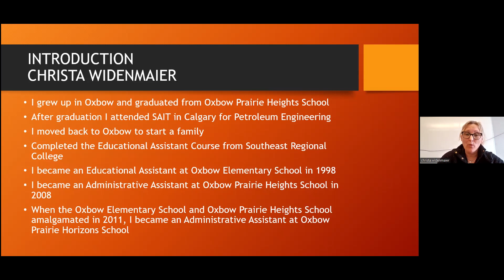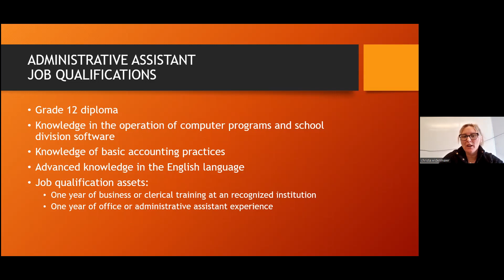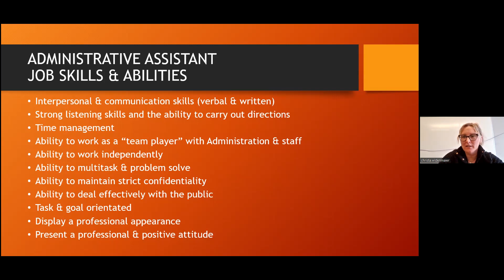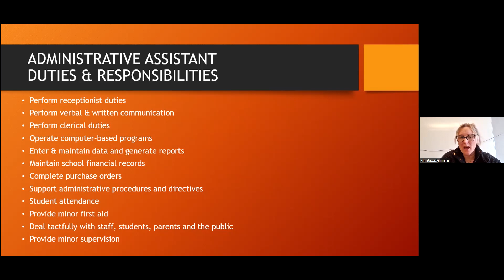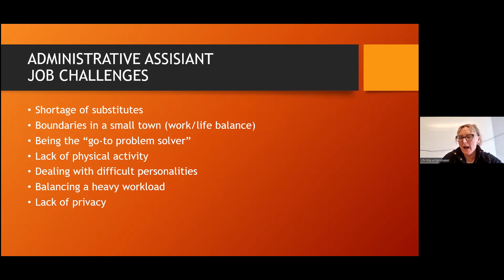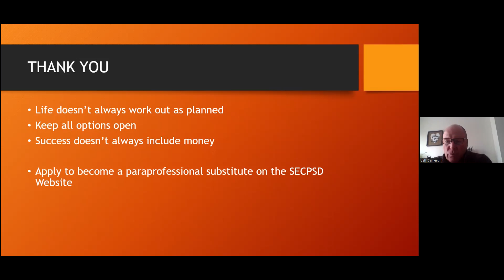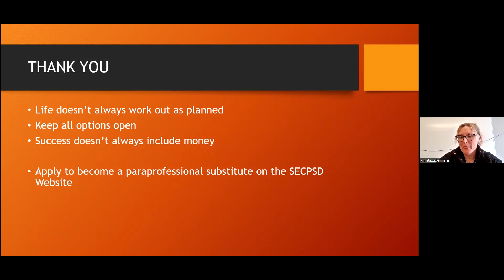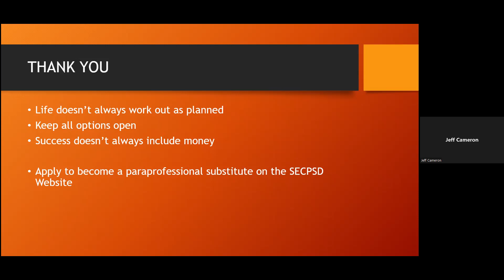5.10 School Administrative Assistant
Christa Widenmaier will give us an overview of her job as a School Administrative Assistant in a small rural community.